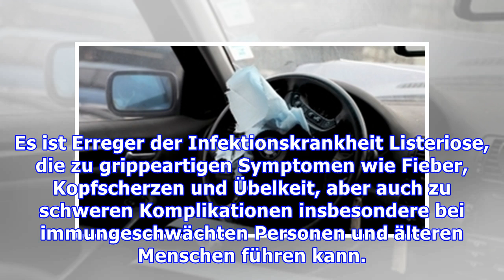Lachs von Coop, Migros und Volg wegen Listerien zurückgerufen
Die Zulieferfirma Ospelt food AG hat den Bakterienbefall bei internen Kontrollen festgestellt. Die Kunden sollen die Produkte nicht konsumieren und sie in eine Verkaufsstelle zurückzubringen, teilten Coop und Migros mit. Die Produkte mit den Losnummern (Lot-Nr.) bis einschliesslich 11391 und allen M...